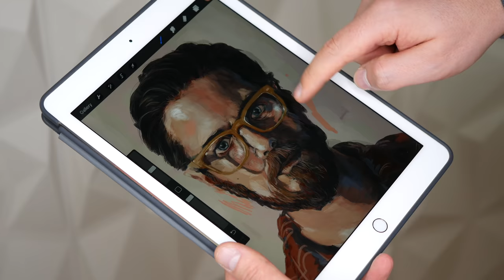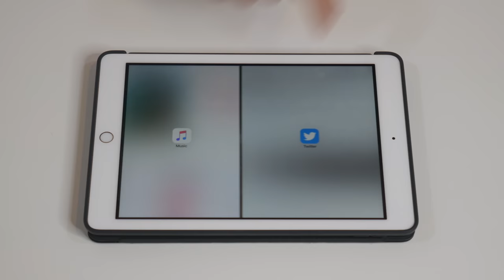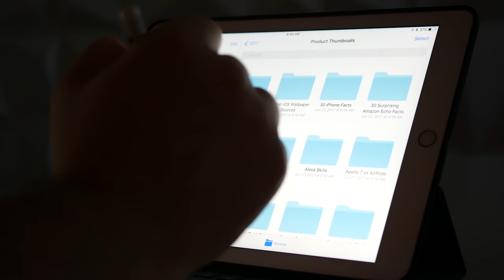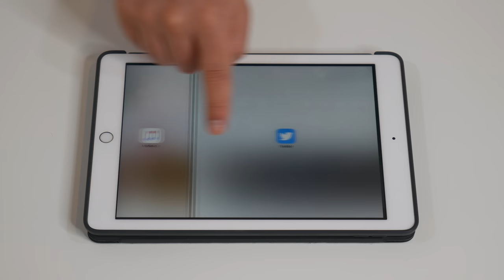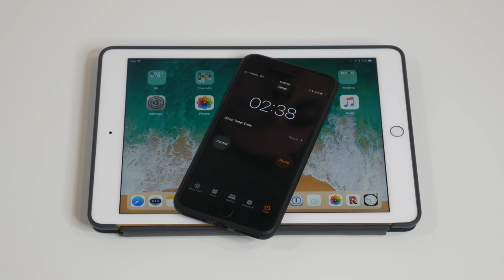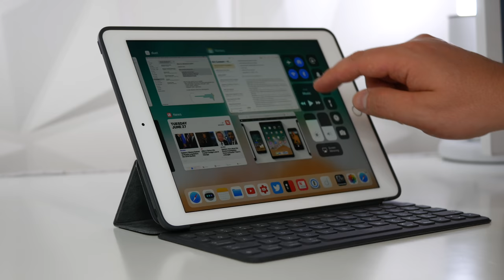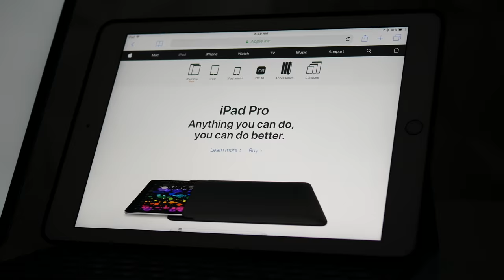iPad Pro (iOS 11) vs MacBook Pro: THINK AGAIN!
iPad Pro
MacBook Pro
Buy the CLOTHES and GEAR from this video at Huckberry.com/DailyTekk

MY CAMERA SETUP:
My camera
My favorite prime lens
My favorite zoom lens
My drone
My slider
My main gimbal
My phone gimbal
My goto mic
My XLR mic adapter
My tripod
My video head
My travel video head
My travel tripod
My monopod
My flexible tripod
My mini tripod
My studio lights

MY STUDIO SETUP:
My reclaimed wood desk
My mango wood TV stand
My bookcases
My coffee table
My white end table
My Rug #1
My Rug #2
My smart lights
My kinetic sculpture
My standing desk

MY XBOX GAMING SETUP:
My gaming TV
My exact Xbox model
My favorite Xbox controller
My gaming headset
My gaming chair